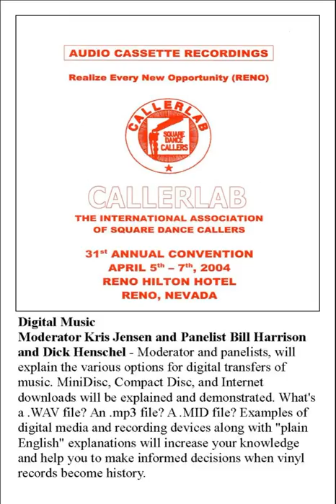2004 CALLERLAB Conv Digital Music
2004 CALLERLAB Convention, Reno, NV
Digital Music
Moderator Kris Jensen and Panelist Bill Harrison and Dick Henschel - Moderator and panelists, will explain the various options for digital transfers of music. MiniDisc, Compact Disc, and Internet downloads will be explained and demonstrated. What's a .WAV file? An .mp3 file? A .MID file? Examples of digital media and recording devices along with "plain English" explanations will increase your knowledge and help you to make informed decisions when vinyl records become history.